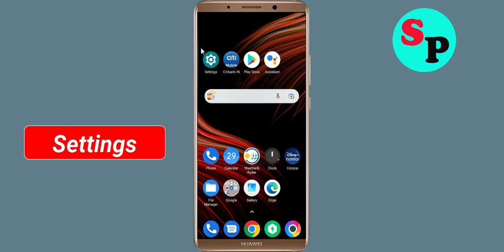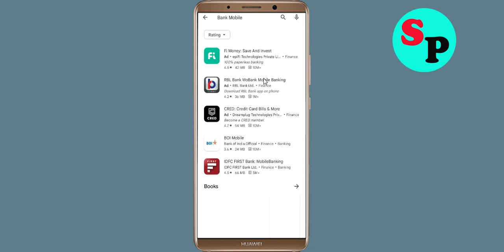How To Fix Unfortunately BankMobile App Has Stopped Error Problem Solve in Android Phone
How To Fix Unfortunately BankMobile App Has Stopped Error Problem in Android Phone

In this video, i will show you How To Fix Unfortunately BankMobile Has Stopped Error || Fix BankMobile Not Open Problem Android. If you are facing same problem in your android mobile phone it will help you a lot.

e). Scroll to and tap BankMobile
f). Tap Clear cache button.
g). Tap Clear data button, then BankMobile.

h). Tap Uninstall BankMobile, then BankMobile.